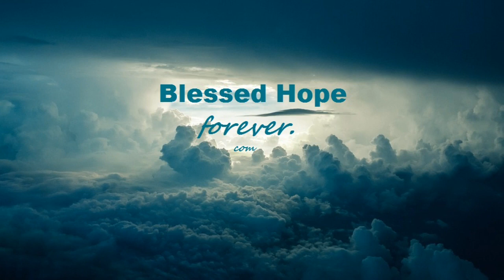ROMANS PART 55 - Nothing Can Separate Us From God's Love